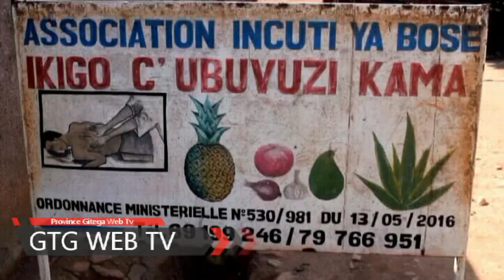Umwe mu rwaruka ruvuka mu ntara ya Gitega Rumaze gutahura umugambi wo Kutazera inze